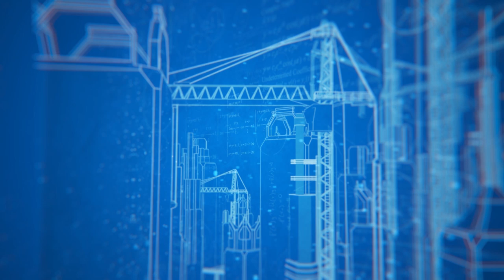Dịch vụ đáng trải nghiệm cho các cặp đôi du lịch Nha Trang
Duy Nguyễn đánh giá dịch vụ du lịch Nha Trang - trải nghiệm cảm giác tắm bùn thảo dược.

Địa chỉ:
♦ BBT Hiệp Phú: 10 Trương Văn Thành, phường Hiệp Phú, quận 9, TP HCM
♦ BBT Hiệp Thành: 535 Lê Văn Khương, Hiệp Thành, Quận 12, TP HCM
♦ BBT Quận 7: 102 Lý Phục Man, Phường Bình Thuận, Quận 7, TP HCM